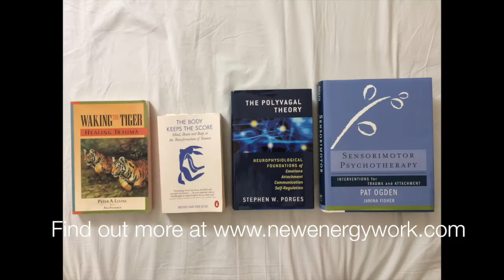Cliff shares his latest research in treating stress and trauma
Cliff shares his excitement about four books he has been studying as part of the Treating Stress and Trauma with Shiatsu and TCM -with new perspectives from neuroscience. for more info